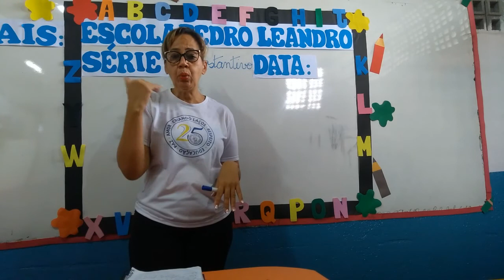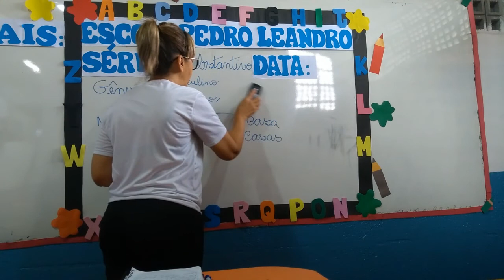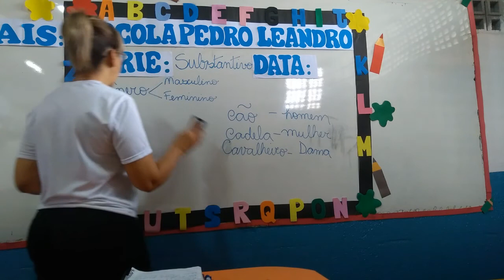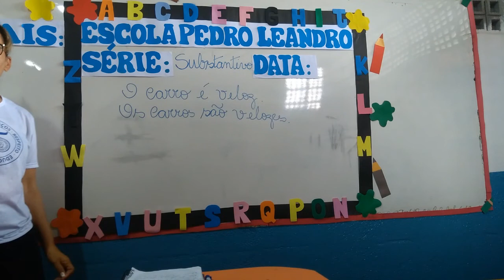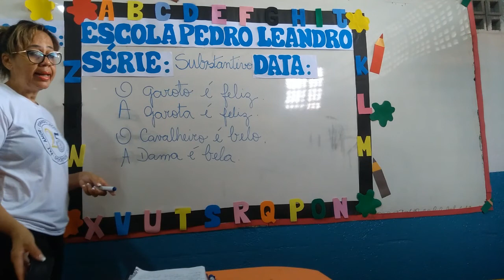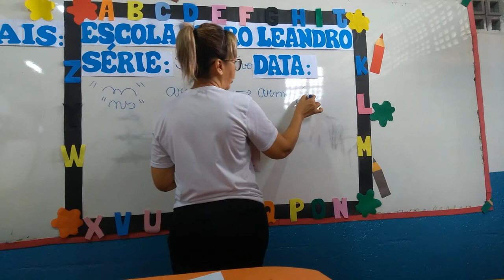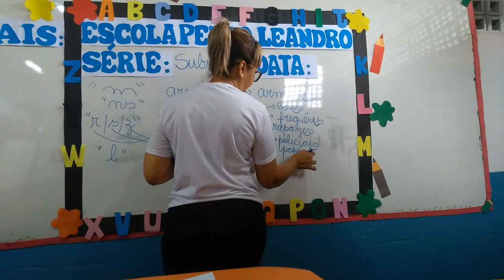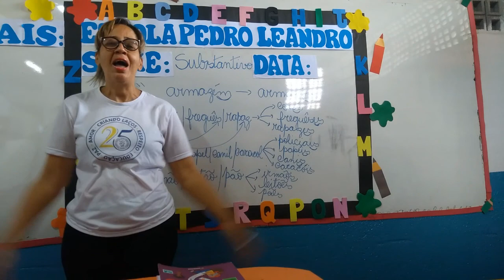Aula de português (3°ano) 08/10